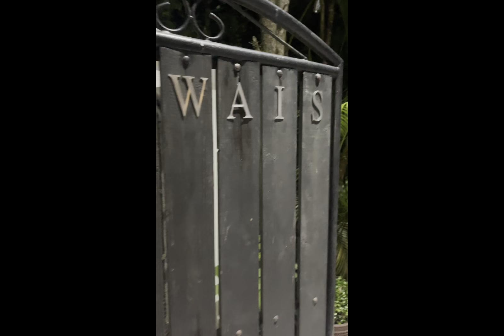Celebration of our 9th Year Wedding Anniversary 04-20-23